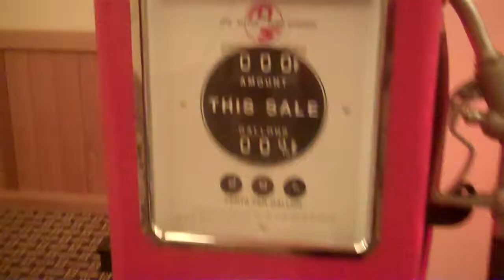Hodads RT. 66 Party @ Wild Horse 2:28:11.mov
The Best Damn Party Band in the Universe was Rockin' Down the Highway on Monday night at the Wild Horse Resort in Phoenix for Person Vue.